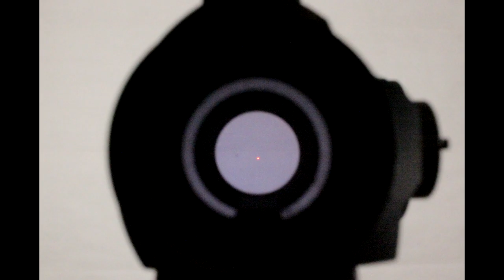Обзор на реплику прицела Aimpoint T1 от Emersongear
Хай, с вами Fox, рада видеть вас на моем канале!